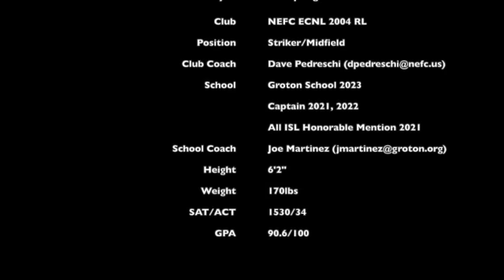Daniel Henry Burnham Spring 2022 Highlights SD 480p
Spring 2022 Highlights for Daniel Henry Burnham